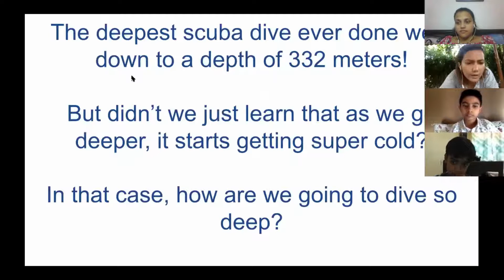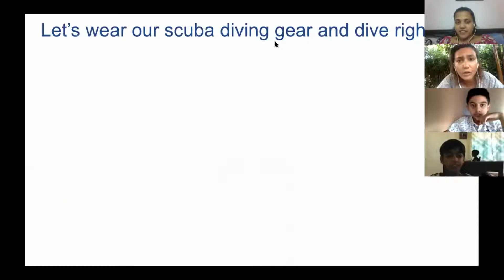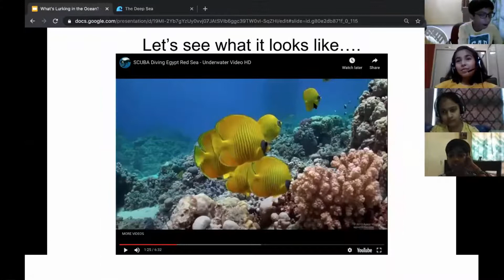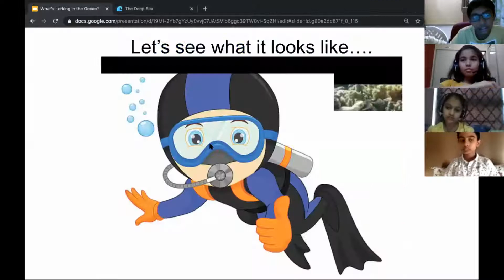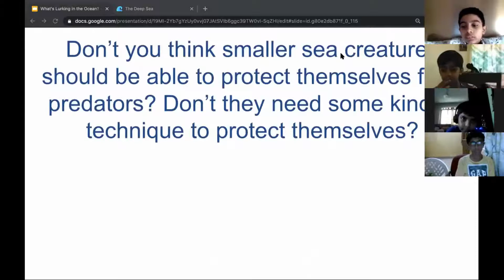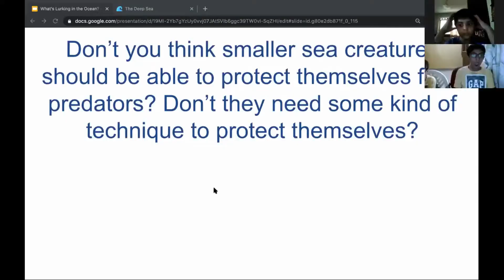What is Scuba Diving? | Marine Life & Aquatic Animals for Kids | REAL School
This is a video clip of one of the masterclasses conducted by Real School. In this workshop, the teacher tells what is Scuba Diving, Marine Life & Water Creatures. She also gives real life example to make students learn more about scuba diving and ocean life.

Real School is a revolutionary school which trains kids to become problem solvers, strategic thinkers and innovators by Personalized and Project-based learning from hundreds of amazing workshops to choose from Robotics, Coding, Communication Skills, Design, and many more.

Learn how REAL School can make a difference as a starting point in your kid's learning experience. Make your child future-ready by enrolling for a REAL School Bootcamp

Real School conducts interesting workshops and masterclasses for kids that makes learning a fun experience. Our practical workshops online help clear out many fundamental concepts for children.

Download the REAL School App and book a free demo workshop or bootcamp for your child

Happy Learning!